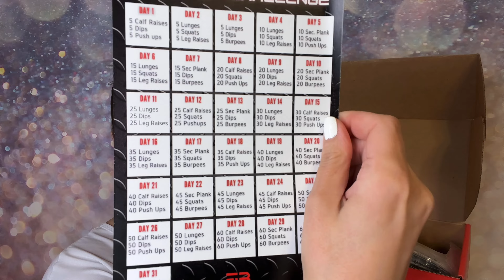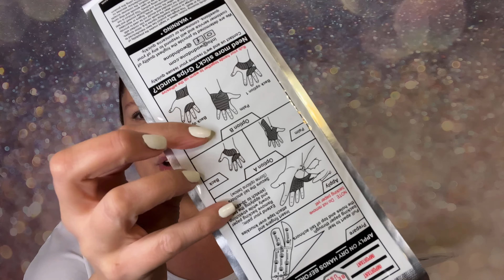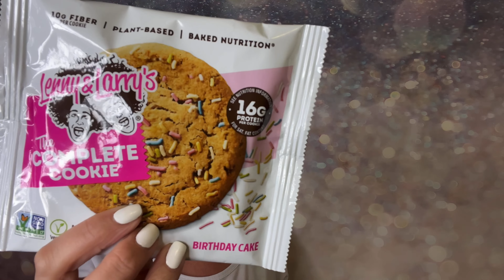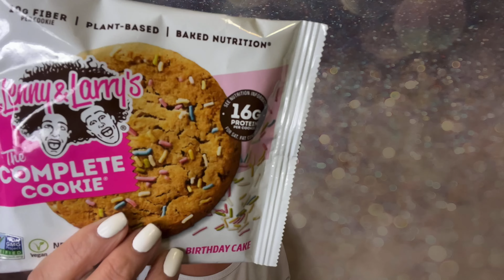Fit Lifestyle Box / March,2022 + Taste Demo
Fit Lifestyle Box is a monthly subscription box and offers men and women boxes to their subscribers with three options for each: Get Lean, Get Strong, and Stay Fit which no other box does. snacks, samples, discounts and more!

Save yourself the anxiety and cost of finding products; The RunnerBox does it for you. Products are hand-picked by athletes and nutritionists & shipped directly to you. Latest Seasonal Items. A Team Of Athletes. 10-12 Different Items/Box. Free Cancellation Anytime.

*Protein  Snacks
*Shirt or Tank  gear ever Month
*Full size products

VANESSA

Thank you for being part of
      ~LOVEYOURSKIN~